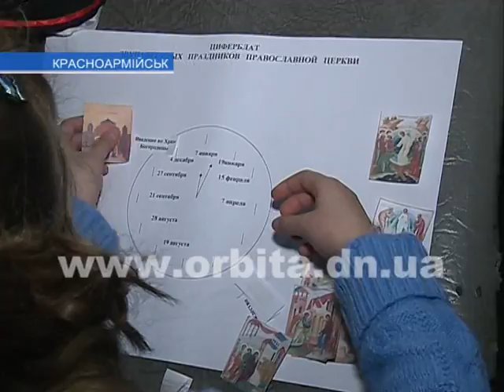Над Красноармейском вновь засияла Вифлеемская звезда